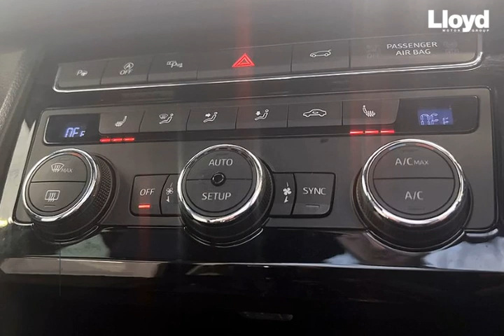SEAT ATECA 2.0 TSI Xcellence Lux [EZ] 5dr DSG 4Drive 2019-Lloyd Motors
Check out this SEAT ATECA 2.0 TSI Xcellence Lux [EZ] 5dr DSG 4Drive 2019, Automatic. Color: transmission in Black. Let's give you a quick walkthrough of the specifications: 5 seats, Black, 1 owner, 19in Alloy Wheels-Exclusive Machined Bi-Colour, Active Front Head Restraints, Adaptive Cruise Control, Advanced Driving Assistance Pack, Advanced Multi-Colour Interior Ambient Lighting with LED Interior Illumination and LED Illuminated Glovebox, Alarm-Perimeter and Interior Monitoring, Ambient Spot Lighting and Front Footwell Illumination, Armrest with Air Outlet in Rear, Automatic Headlight Adjustment, Black Interior Roof, Comfort Suspension, Convenience Pack, Dark Tinted Rear Windows, Digital Cockpit, Driver and Passenger Sunvisor with Card Holder for Driver, Driver and Passenger Sunvisor with Covered and Illuminated Mirrors, Dual Zone Climate Control, Electric Parking Brake Including Autohold Function, Electric Tailgate with Virtual Pedal, Electrically Adjustable Folding and Heated Door Mirrors, Electronic Differential Lock System-XDS, Electronic Stability Control-ESC, Four Cargo Rings in the Boot. At Lloyd Motors, we are redefining the dealer experience.